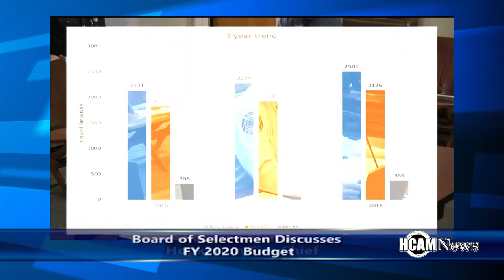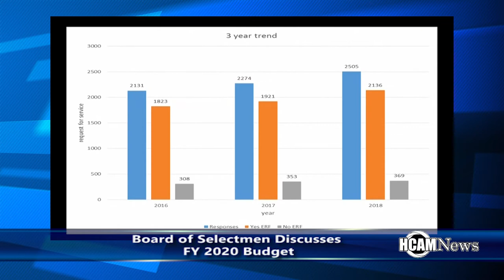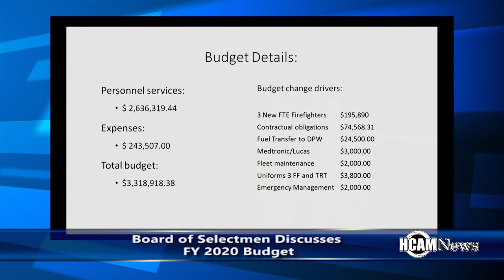Hopkinton Fire & Police Discuss 2020 Budget Requests with Selectmen